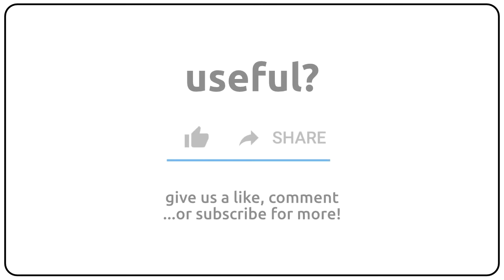How to pronounce Amazonis in english?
How to pronunce Amazonis in english
How to pronunce Amazonis in american accent 🇺🇸?
How to pronunce Amazonis in british accent 🇬🇧?
How to pronunce Amazonis in australian accent 🇦🇺?

Como se dice Amazonis en ingles?
Como se pronuncia Amazonis en ingles?